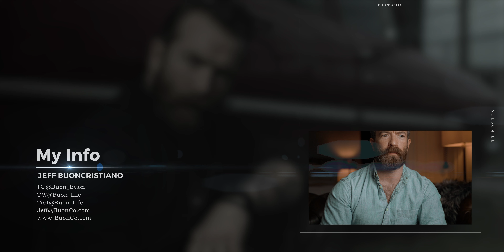Are you willing to give up your LIFE for THIS?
sorry for the unscripted rambling...Trying out my old formula for a video that is quick and easy. Idk, I'm not loving it as i'd rather more film making, but in the most meta fashion, i need to let that go to reach my goal of helping more people and making MORE sources of insight and education!

Love to hear feedback

2019 GEAR LIST
--MY MAIN GEAR (the stuff I leave home with)
Camera ( I love this thing so much!)
Lens ( It's the ONE lens i recommend )
Audio ( sweet sweet sounds)
I hold the camera up with this (I love this better than a tripod )

--MY INDOOR HOUSE STUDIO (rarely leaves the house)
My Inside Camera
My Inside Lens
My Inside Microphone
My Inside Audio Amp
My Inside Monitor